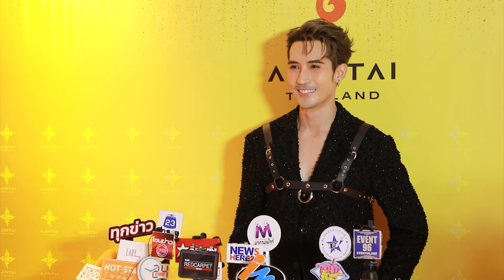Ch8 Ajintai Entertainment เปิดกระหึ่ม! ก้าวสู่ตลาดบันเทิงไทย “Ajintai Thailand Met Gala”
✅Ajintai Entertainment เปิดกระหึ่ม! ก้าวสู่ตลาดบันเทิงไทยเต็มรูปแบบ
ทุ่มจัดใหญ่ “Ajintai Thailand Met Gala”
ปูพรมแดงรับทัพดารา คนดัง อินฟลูเอนเซอร์ เฉิดฉายรับรางวัล AJT Reward

เปิดตัวอย่างอลังการจนเรียกกระแสฮือฮาทั่วทั้งวงการสำหรับ บริษัท อจินไตย ไทยแลนด์ น้องใหม่แต่ใจใหญ่ที่ปี 2565 ทุ่มทุนกว่า 100 ล้านบาท ปักธงลุยธุรกิจเต็มรูปแบบทั้งธุรกิจบันเทิง “Ajintai Entertainment” และศูนย์สุขภาพและความงามครบวงจร “Ajintai Wellness Clinic & Spa” ที่มั่นใจจะเฉิดฉายขึ้นมายืนแถวหน้าของวงการด้วยความสามารถและคุณภาพ พร้อมทุ่มงบก้อนโตประมาณ 8 หลัก จัดงานใหญ่ส่งท้ายปี “Ajintai Thailand Met Gala” สุดอลังการริมแม่น้ำเจ้าพระยา

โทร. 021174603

4 Ku-band @ 54 MHz
24 Ku-band @ 27 MHz

Downlink Information:
NAT TV 1 and 2
Transponder: 22
Frequency: 12090
Symbol Rate: 20000
FEC: 3/4

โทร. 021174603